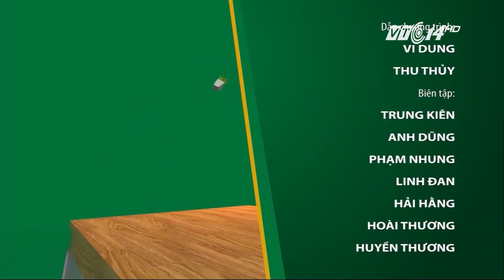(VTC14)_Giáng sinh - Mùa yêu thương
(VTC14) -  Không khí của Giáng sinh đã tràn ngập phố phường. Không biết từ bao giờ ngày lễ của những người Công giáo đã trở thành sinh hoạt cộng đồng. Không chỉ dừng lại ở sự thay đổi không gian, thời tiết, sự ấm áp, hay an lành từ ngày lễ này mang lại còn chính bởi trong cách mà chúng ta đối xử với nhau, cách chúng ta thay đổi chính mình.